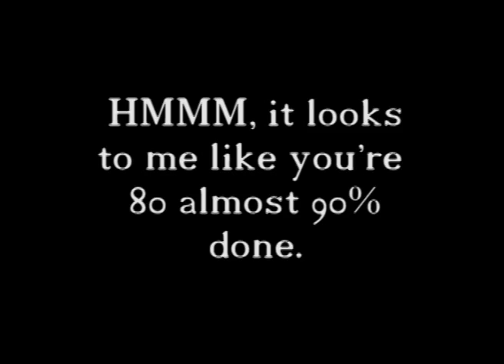Obama says he has 60% of his To-Do list for America done.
Obama says he keeps a checklist in his drawer, I think it's more of a hit list and I also think he's more like 90% done destroying America.